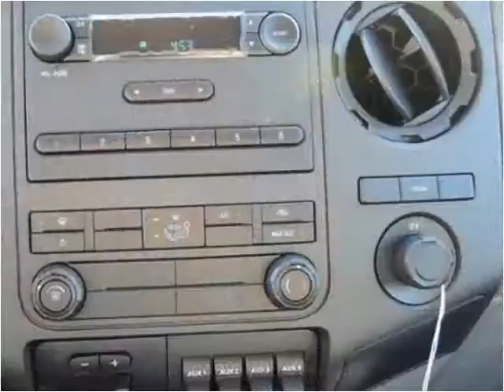2016 Ford F-450 SD New Cars Manassas VA